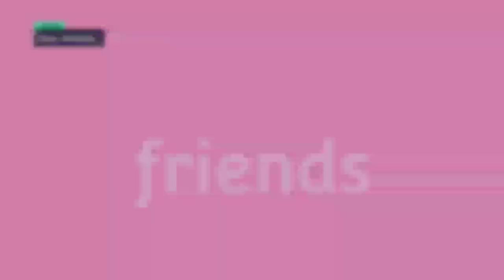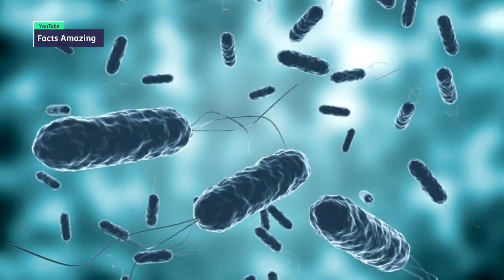गिद्धों की सात आश्चर्यजनक आदते || Seven Surprising Habits of Vultures || facts amazing || valcher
Hello Guys In today's video we are going to tell you seven amazing things about vultures, first we understand what is a vulture bird.
Vulture is a bird whose food habits are important for the ecosystem or ecosystem. Although he is hardly given credit for this
Their numbers in India, Nepal and Pakistan have declined by up to 95 per cent over the past decade, and similar trends have been observed across Africa.
Friends, now we will tell you seven such amazing things about vultures, stay in the video till the end and if you have come to my channel for the first time then you must subscribe to the channel and give medicine to the bell icon because I am on this channel like this keep giving interesting information

number one buland flight
The vulture is the highest flying bird, its highest flight was recorded by Ruppells Venture in 1973 at an altitude of 37,000 feet in Ivory Coast when it impacted an airplane. This altitude is much higher than Everest (29,029 ft) and at this altitude most other birds die due to lack of oxygen.
But Vultures Can Breathe Even in Extraordinary Environments
Vultures often fly high to cover a large area in search of food
Number Two Africa's Biggest Gourmets
Every tourist who comes to Africa thinks that lions, hyenas, leopards, leopards, wild dogs and jackals are at the forefront of wild animal eaters. But it is not so, where according to an estimate, the total rotten flesh and skeleton of dead animals is more than 40 million tons every year, only 36 percent of it can be eaten and the rest comes in the share of vultures, bacteria and insects for this resource. Compete with vultures, but vultures are still the biggest consumers
No. 3 Let no borders stop them
Vultures can travel long distances for their food. Rupels Venture recently caught on camera a vulture taking off from its nest in Tanzania while traveling through Kenya to Sudan and Ethiopia
An international team of researchers found that during droughts, these birds from Kenya's Masai Mara reserve chase wild deer to other places in search of their food. falls. For one thing, the local media in Saudi Arabia also accused these birds of being Israeli spies.
Number Fourth Enchanting Pee
Turkish vultures urinate on their feet and this habit may not appeal to you, but scientists estimate that this habit of theirs helps them to avoid diseases due to standing on rotten flesh, dirt in the feet of vultures and it is believed that the acid present in the urine of vultures helps to make their feet free from germs
number five unlimited expansion
South African Cape vultures follow giant electric poles to cover distances of up to 1000 kilometers in a straight line. Using such man-made objects has its own risks, including staying on electric poles or making nests, clinging to wires and There is a risk of electrocution. Electricity lines also pass through private farms and there is a possibility of getting poisoned while roaming in these places in search of food.

Number Six Diversified Food
It is true that vultures are known to eat rotten meat and dead animals, but not all vultures eat only rotten meat as the name suggests Palm Nut Vulture (Vulture) Various types of walnuts, figs , eats fish and sometimes even birds. It prefers insects and fresh meat rather than skeletons.
The Lappet-Faced Vulture, the largest African species of vulture, has a wingspan of up to 2.9 m and is more preferred as live chicken food.
number 7 strong abs
The birded vulture is the only animal in the world that can include up to 70 to 90 percent of bones in their diet, and their stomach acid can also take nutrients from things that other animals leave behind.
The stomach acid of vultures is so strong that it can destroy even cholera and anthrax bacteria, while many other species can die from the attack of these bacteria.